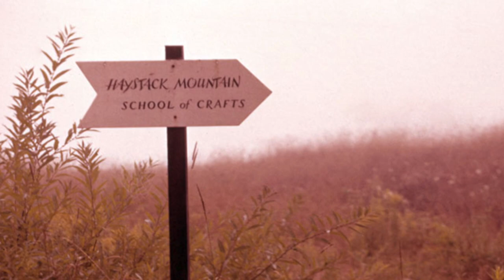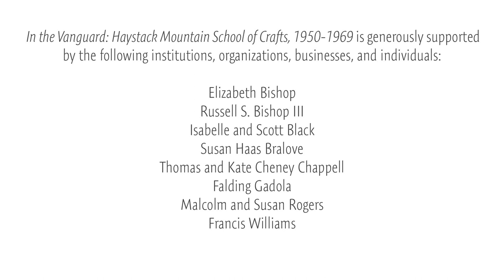In the Vanguard, Haystack Mountain School of Crafts, 1950 1969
Discover how an experimental school in rural Maine transformed art, craft, and design in the 20th century and helped define the aesthetics of the nation’s counterculture.

The artists of the school’s early years—Anni Albers, Dale Chihuly, Robert Ebendorf, Jack Lenor Larsen, M.C. Richards, and Toshiko Takaezu—contributed to a dynamic community of craftspeople who broke new ground across a wide range of media. In the Vanguard is the first major museum exhibition focused solely on this school, as well as the PMA’s first exhibition to be supported by a major grant from the National Endowment for the Humanities. Its insights will revise the narrative of midcentury art and craft in America.

Organized by co-curators Rachael Arauz and Diana Greenwold, the exhibition features more than 90 works of art, including textiles, ceramics, glass, metalwork, paintings, and prints, as well as newly discovered correspondence, photographs, brochures, posters, and magazine articles from the Haystack archive. In the Vanguard presents the most comprehensive exhibition to date about one of the country’s most influential and lasting art institutions. It is a vital, compelling, and inspiring story about the pivotal imprint one small school in Maine has left on midcentury American culture.